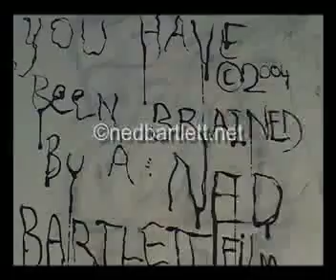Metamorphatroplis ©nedbartlett.net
Metamorphatroplis ©nedbartlett.net "regardez dans la boite" "Regardez Dans La Boite" delmarva DelMarVa DELMARVA metamorphatropolis nedbartlett.net ned bartlett cicada productions curiosity interactive art experimental video happening "bicycle painter" "bike painter" "experiential art" bike bicycle aix-en-provence "aix en provence" IAU painting